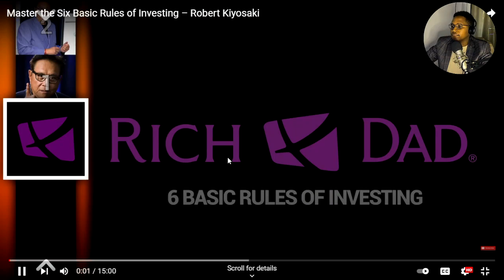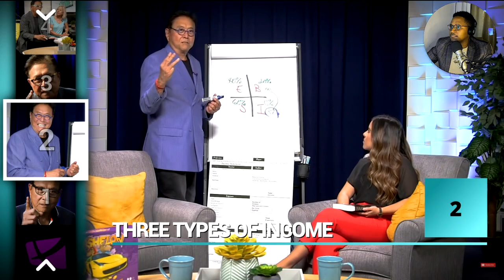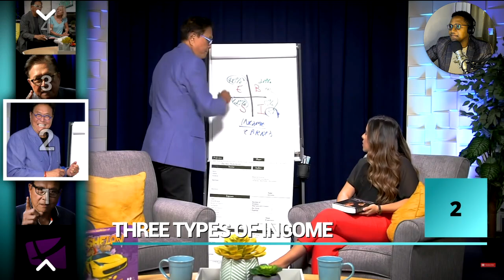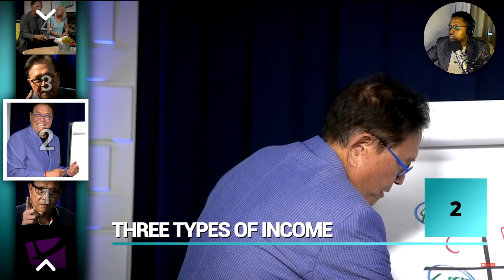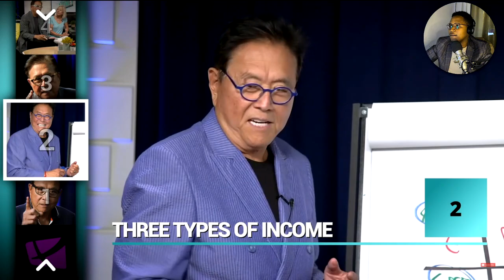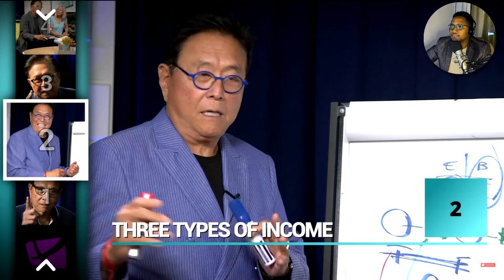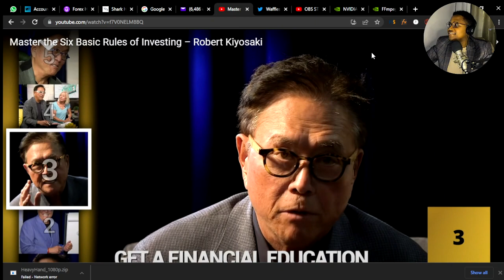Master six basic rules of investing with Robert Kiyosaki reaction (uncut unedted reaction) (part1)